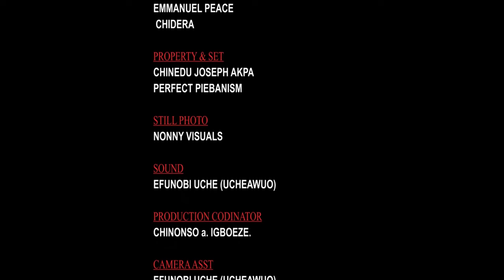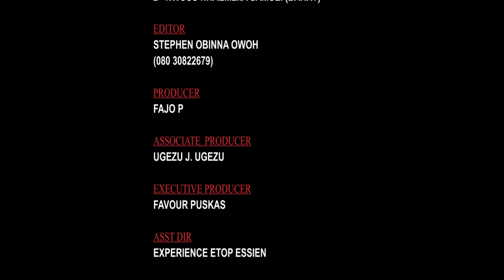A Powerful Prayerful Rev Father That Delivered Demonic Village On His Way - 2024 Nigerian Movies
Through their greed and selfish desires, The king and his cohort meets their waterloo.

FirstClassTV#nigerianmovies#CANADA#JAMAICA#USA#UK#TRINIDADANDTOBAGO#africannigerianlatestmovies#ruthkadiri247#mauricesamtv